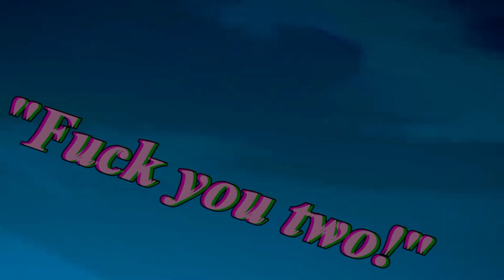April Fools Mep Part // Macaque, Peng & Wukong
Mep Part 10

Mep Part For @aimandfire5147